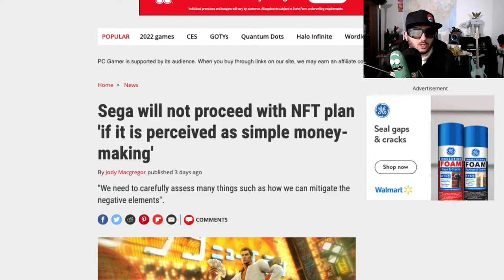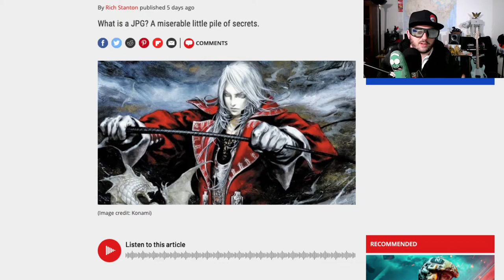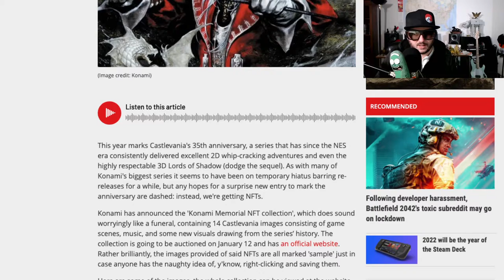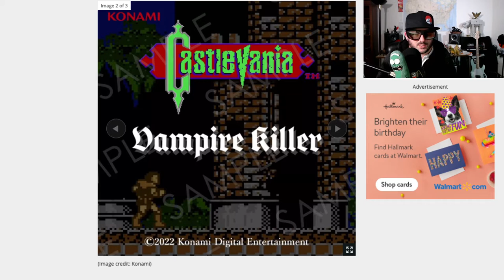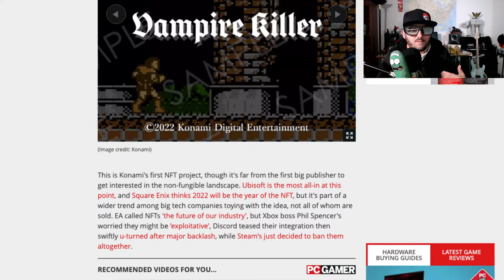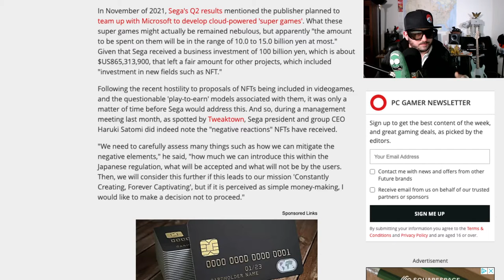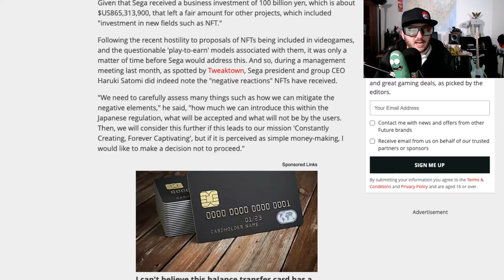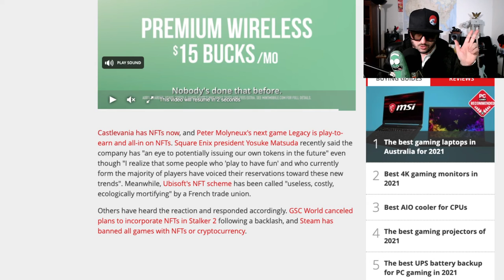SEGA bails on NFT's because they may be negative!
Z breaks down an interesting gaming trend.